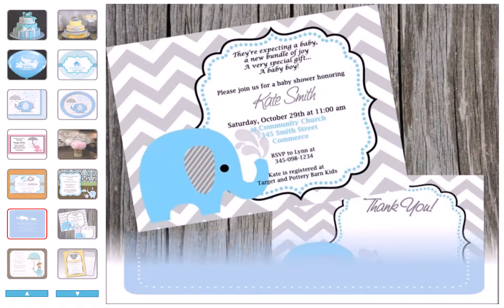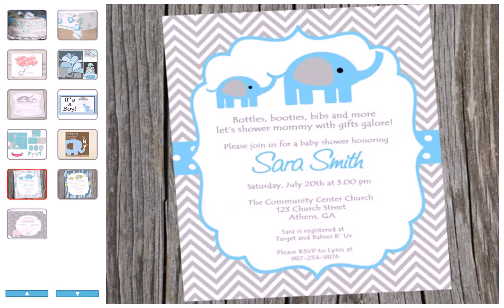Baby Shower Elephant | Elephant Baby Shower Ideas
Here is a video of some ideas for those of you who will do a baby shower with an elephant theme.
Congratulations on your pregnancy.